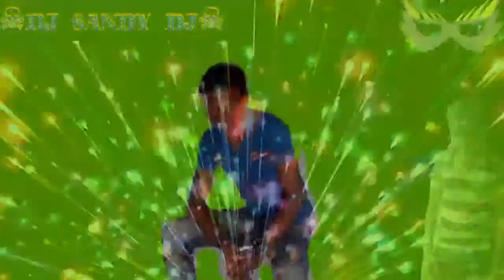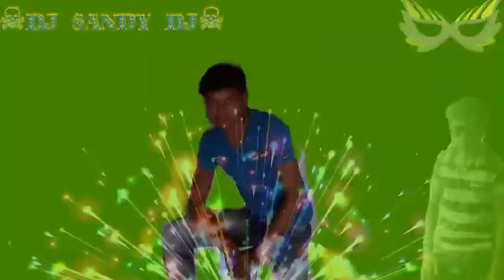Radha Nache go Nache go Radha new 035322